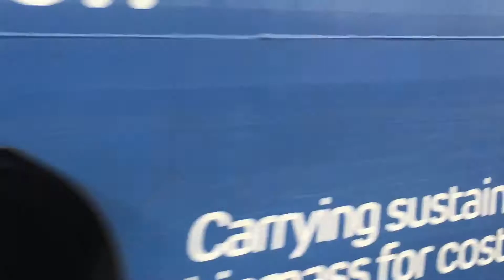GBRf 66758 with biomass wagons passing Seaham station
GB Railfreight 66758 passing Seaham station with a rake of biomass wagons on 4N96 0918 Drax Aes (Gbrf) to Tyne Coal Terminal Gbrf, Saturday 13th February 2016.